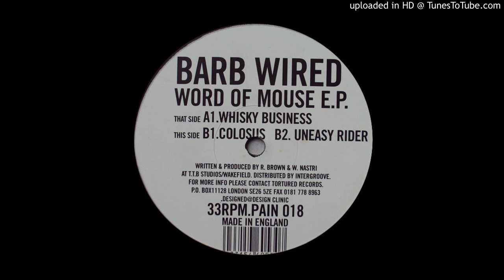Barb Wired - Uneasy Rider